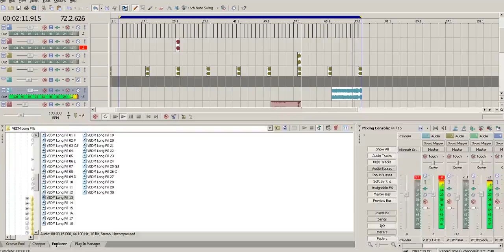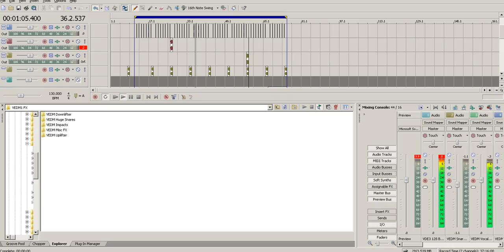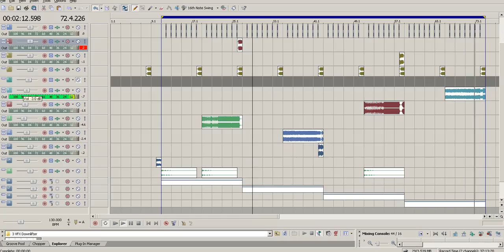Test Break Thai Style สายย่อ